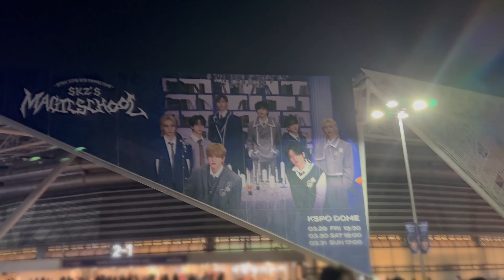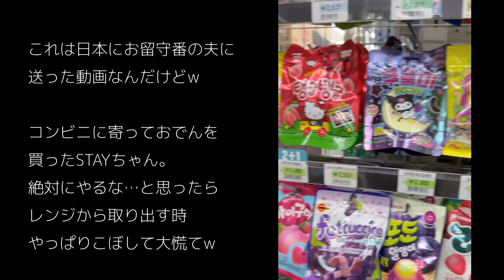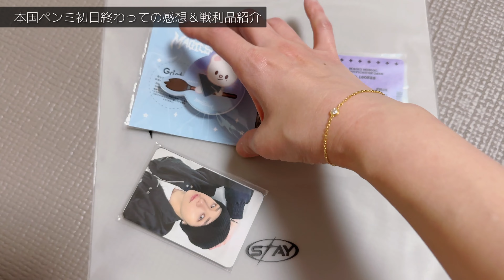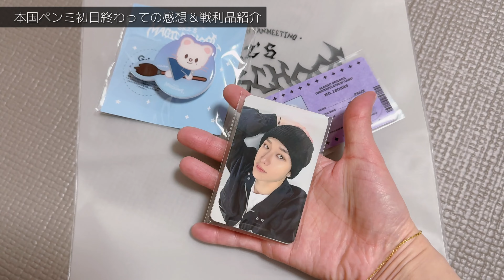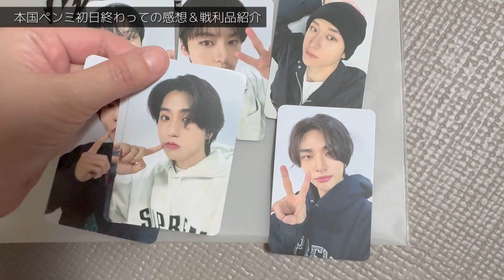【スキズ本国ペンミ】KSPOドーム初参戦。StrayKids韓国ファンミ初日会場現地レポ！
ーーー
KSPOの会場最高！
全てのライブ会場、この座席の感じであれｗｗ
と思っちゃうくらい、スタンドでもめっちゃみやすい♪

FOLLOW ME★

107-0052　東京都港区赤坂9-5-27　ルピナス赤坂乃木坂101